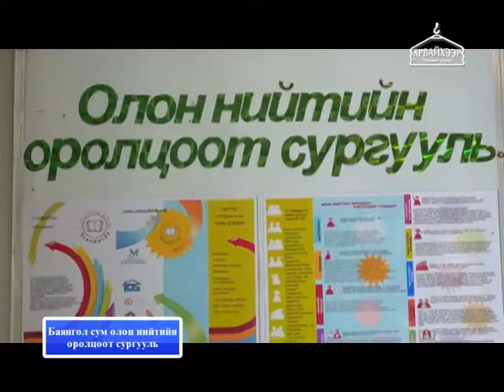bayangol sum surguuli